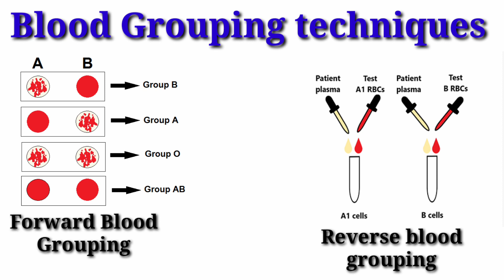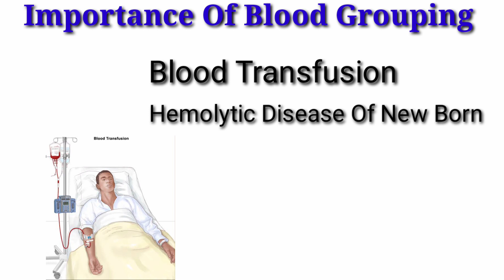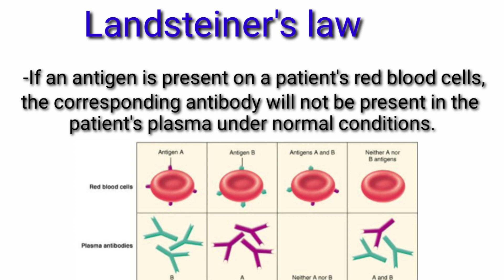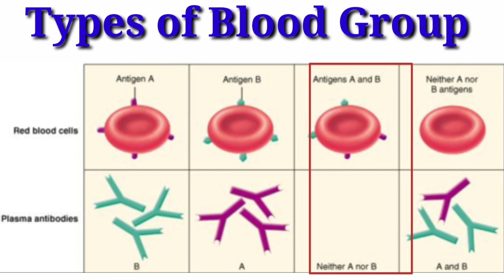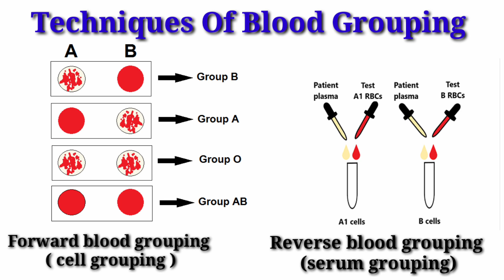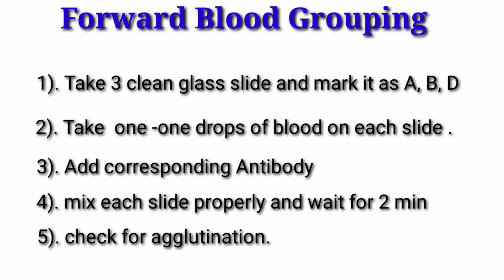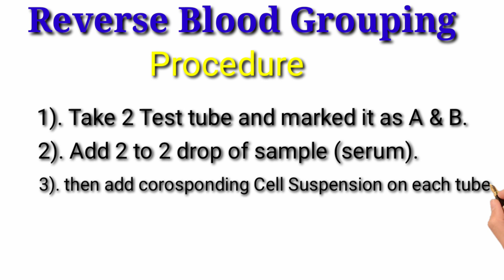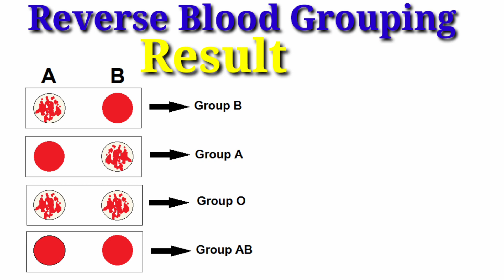reverse blood grouping ||Reverse blood grouping method | Reverse blood typing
blood group test ,Forward and reverse blood grouping,forward and reverse blood grouping in hindi ,

Hello, Friends
I'm Rohit Kumar Welcome to RMT laboratory

Buy

MLT Book

Essentials of Medical Physiology ( K Sembulingam )
Biochemistry Books -

1) Shiva nanadan Nayak
2) Mn chattergee
3) Satyanarayana
4). DM. Vasudevan

Microbiology books —

1).Medical microbiology

Blood Bank —

1) clinical pathology, hematology,& Blood Bank by Maheshwari Nanda

Pathology books —
1). Robbins Basic Pathology
2) Shirish M Kawthalkar

Exam Preparatory Manual for Undergraduates: Pathology

MCQ Questions Book —

MCQs in Medical Laboratory Technology:

MCQ Questions Books for neet —
Oswaal 35 Years' NEET UG Solved Papers Chapterwise & Topicwise Physics, Chemistry & Biology

 Other Books —
Quantitative Aptitude for Competitive Examinations

A Modern Approach To Verbal & Non-Verbal Reasoning

Teligram channel link 2#

Blood grouping physiology practical,abo blood group,Blood groups and blood types,Blood typing,blood typing lab,Blood grouping forward and reverse,blood bank,Rmt  laboratory ,Blood grouping kaise karte hain,Blood grouping pathology practical,Forward and reverse blood grouping procedure